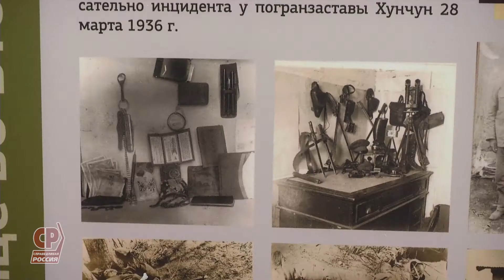Сергей Миронов принял участие в открытии в ГД выставки "Историческая битва на реке Халхин-Гол"